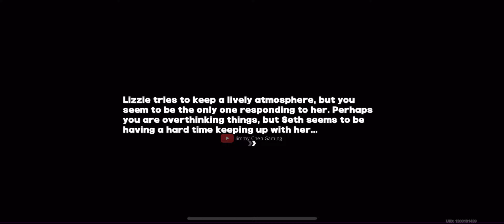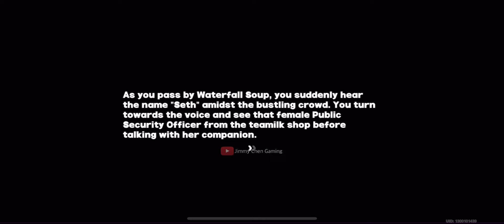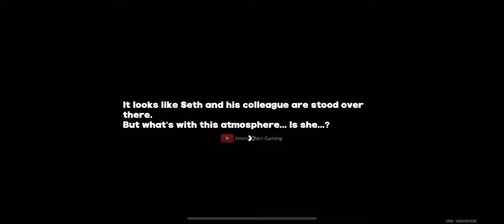OMG SHE IS CONFESSING HER LOVE TO SETH 😭